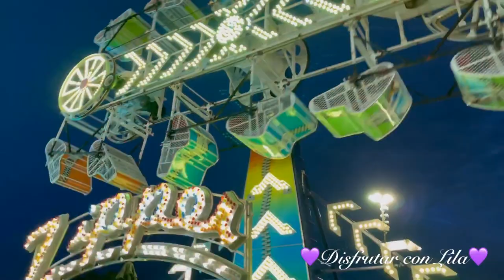Chicago Primera vez en un Trampoline o Brinca Brinca y diversion en una maca 😂😂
# Chicago Primera vez en un trampoline O Brinca Brinca y diversion en una maca 😂😂Disfrutar Con Lila#estrella Tapatia HOLA,,HOLA;; MIS CRAYOLAS Y CRAYOLES ... BIENVENIDOOOOSS A DISFRUTAR CON LILA AQUI LES DEJO UN NUEVO VIDEO PARA DISFRUTAR,,, ESPERO Y LES AGRADE MI CONTENIDO YA QUE TENGO VARIADO ,COCINAR KARAOKE ,ETC..Y SI LES GUSTA ME APOYEN Y SE QUEDEN A DISFRUTAR DE TODO UN POCO DE LO QUE HAGO,